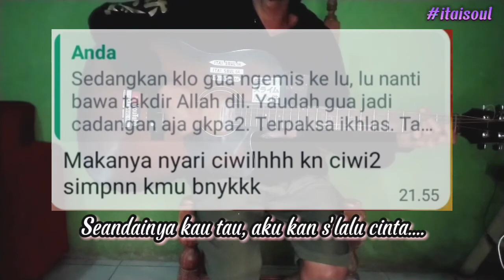[{Vierra - Seandainya}] Full Cover by KizunaG.A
Chord guitar modifier:
Kizuna Gloxinia Aozora

Note: Sekerinsut yang ada di video merupakan kisah nyata dan bukan drama semata. Bukan untuk pamer derita, untuk pelajaran bagi kita semua bahwasanya JANGAN JADI BADUT BEGO!! PERGI KLO LU GK DIHARGAI.
Oke sekian, Makasih Arigatou Thanksyou.

REQUEST DITUTUP.

Maaf kalau gua GK tepat waktu, mungkin yang request juga entah msh ingat atau enggk dan ada kemungkinan nih coveran GK bakal dia tonton sangking udh lama 😭
Sorry ya. 🙏

Itali Soul juga ada di Instagram lhoo, @kizuna_gloxith

Terimakasih banyak buat kalian yang selalu stay di channel kecil ini. Karna kalian gua semangat ngonten 😁
Maaf klo skill gitar gua GK bagus-bagus amat, maaf suara gua kadang cempreng 🥴
Gua Mohon maaf sebesar-besarnya sama kalian yang request tapi GK gua tanggapi atau GK gua penuhi request'an kalian. Karna keterbatasan waktu dan alat serta minim nya memori otak gua. Dan gua juga pilih-pilih lagu orangnya, klo menurut gua lagunya enak baru gua cover. Maaf ya 🙏
Muach 😗

Google translate 😂

Original Chord Guitar:
Chordtela

Chord Guitar Modifier:
Kizuna Gloxinia Aozora.

Google translate 😭